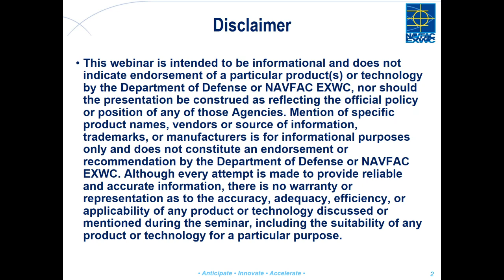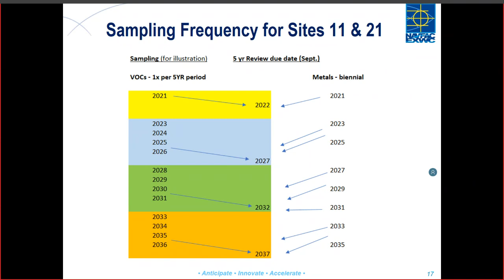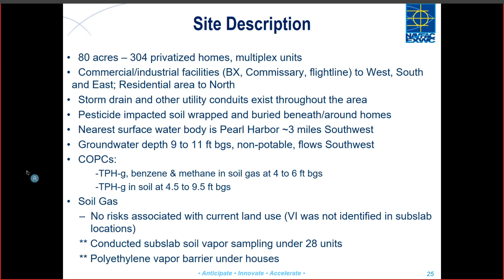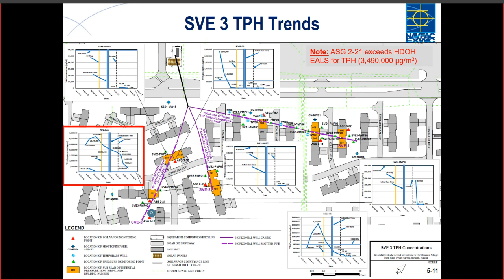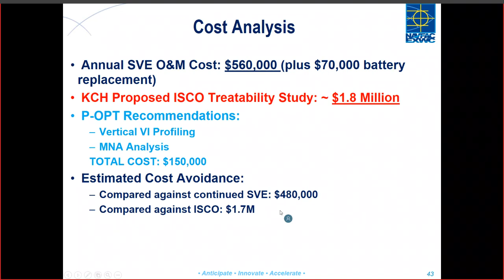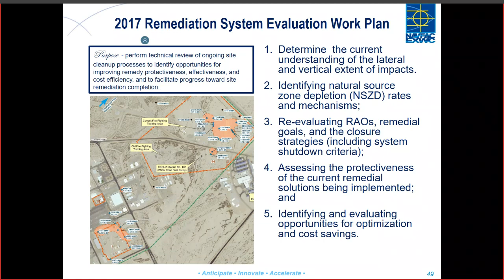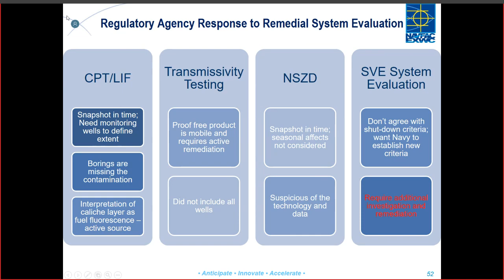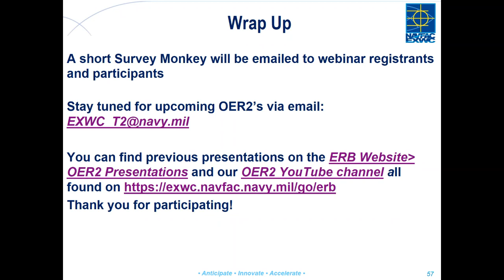NAVFAC OER2 Optimization Case Studies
This OER2 webinar focuses on the experiences of three NAVFAC Remedial Program Managers/Remedial Technical Managers in optimizing the remedy at their environmental restoration (ER) sites. They will share case studies on how to implement optimization during long-term monitoring, treatability studies, and free-product recovery.